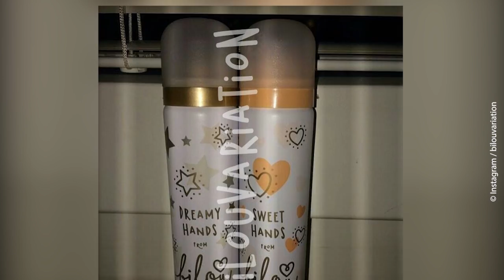Sind Bilou Dreamy Hands und Bilou Sweet Hands die neuen Produkte von Bibis Beauty Palace?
Wann Bilou Dreamy Hands und Bilou Sweet Hands von Bibis Beauty Palace rauskommt und wie sie riechen?
Werde WhatsApp-Fan von Starzip und erfahre alle Bibis beauty Palace-News als Erstes